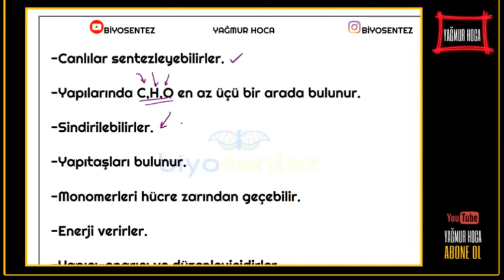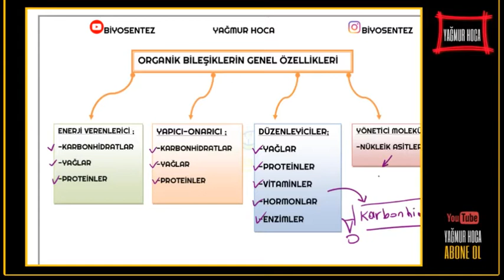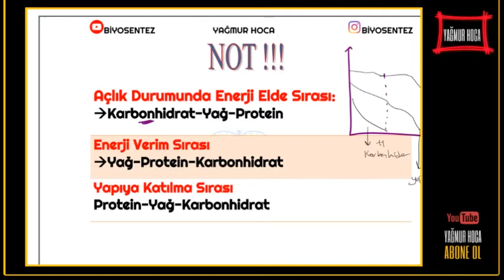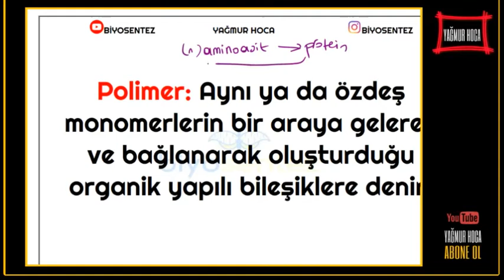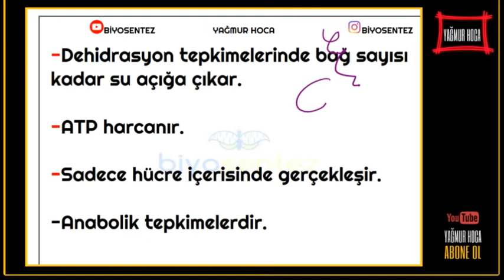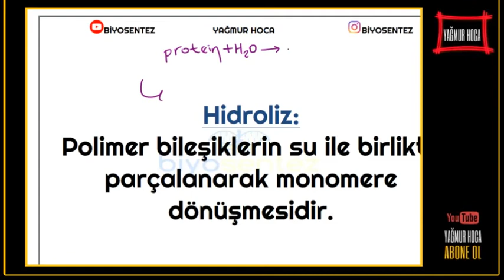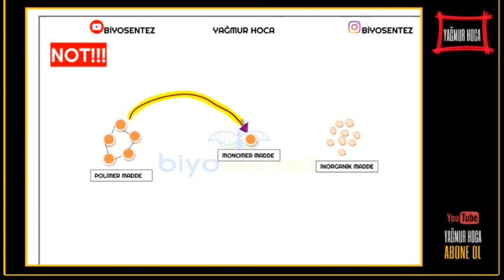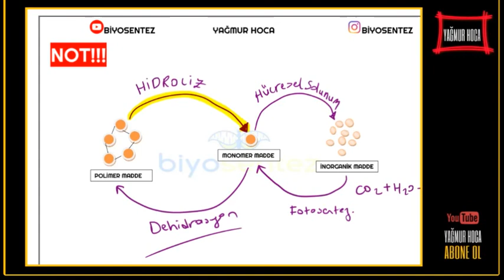CANLILARIN YAPISINDAKİ ORGANİK BİLEŞİKLER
Merhaba arkadaşlar 2021tayfa Biyoloji Dersini ezberden kurtarmak için buradayım.